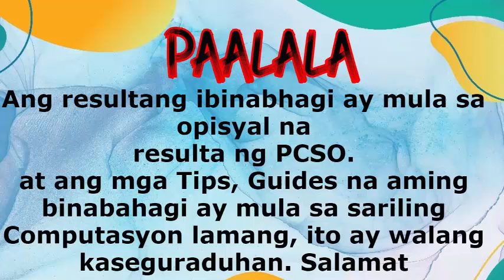Swertres Hearing 9pm Draw Predictions February 25, 2021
Find here Swertres Hearing 9pm Draw Predictions February 25, 2021.
2: ये हे 2018 में दुनिया का 10 सबसे खतरनाक MISSILE इन में भारत का 2 मिसाइल हे सामिल|Pakistani Reaction
4: जब भारत के लिए आधी दुनिया से अकेले लड़ गया रूस 1971 india-Pakistan indian army | Pakistani Reaction

Thanks:)